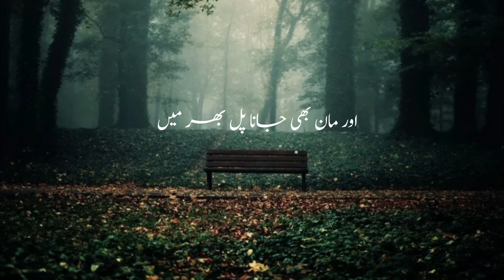Kuch Dost Bohat Yaad Aaty Hen Sad Poetry Whatsapp Status Sad Urdu Poetry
You are watching Discover Life
Today Video: Kuch Dost Bohat Yaad Aaty Hen   Sad Poetry Whatsapp Status   Sad Urdu Poetry
Informative Videos
Punjabi poetry whatsapp status
Sad poetry for whatsapp
Thanks..